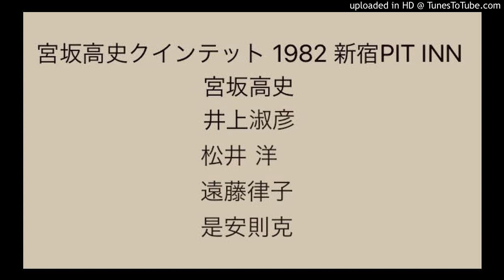宮坂高史クインテット 1982 新宿PIT INN①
宮坂 高史   Takashi Miyasaka (ds)
井上 淑彦   Toshihiko Inoue (ts.ss)
松井 洋       Hiroshi Matsui (g)
遠藤 律子    Ritsuko Endo (pf)
是安 則克    Katsunori Koreyasu (b)

1982.4.6  新宿PIT INN